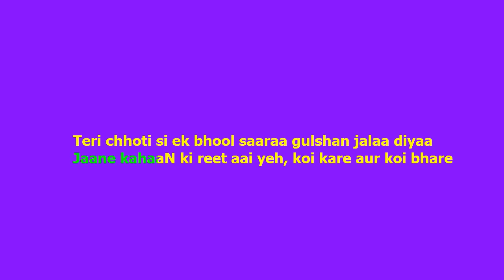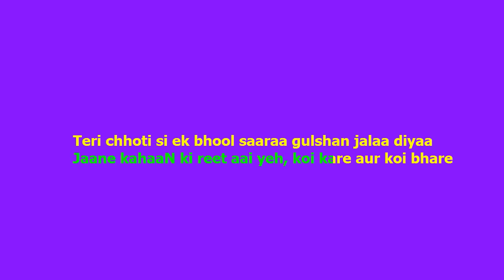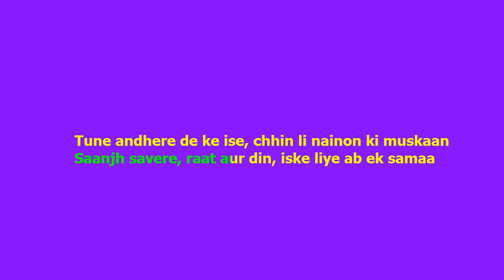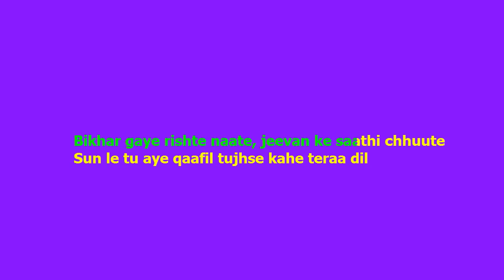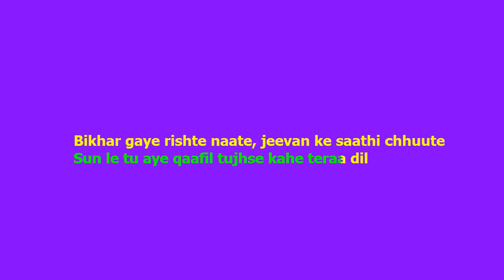Teri Chhoti Si Ek Bhool Sara Karaoke